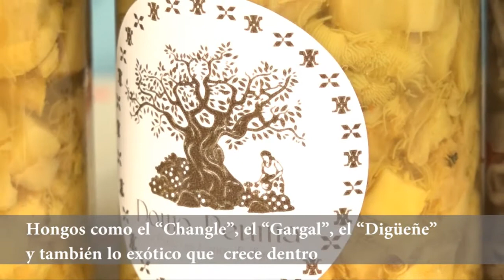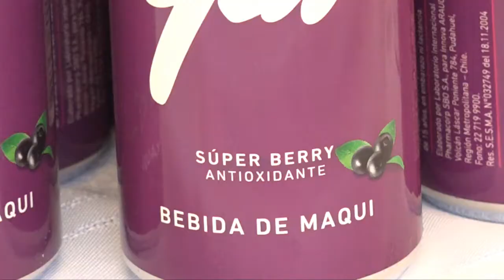FIESTA DEL HONGO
Gracias a un acuerdo formal entre cuatro empresas forestales de la región de Los Ríos y la Agrupación de Mujeres Recolectoras y Productoras de Setas Comestibles Domo Peuma -situada en el sector de La Plata-Los Ulmos, en la comuna de Paillaco- han permitido a sus integrantes ingresar a los predios de dichas empresas y cosechar hongos comestibles.